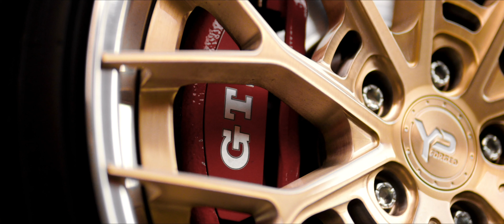URANOGREY Golf 7 GTI Clubsport. CARPORN 4K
New Video with @cleanMK7's Golf 7 GTI. Big thanks to Memphis for this awesome Track!